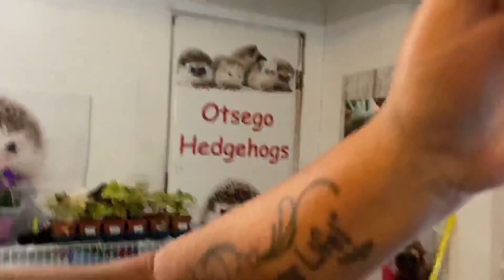Otsego Hedgehogs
Babies available now!